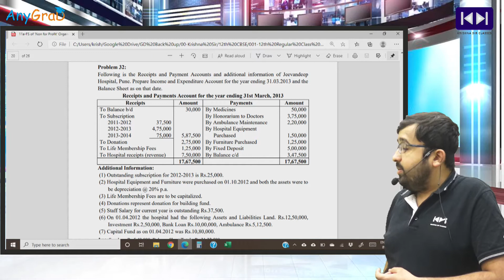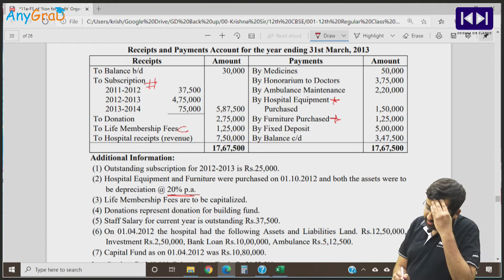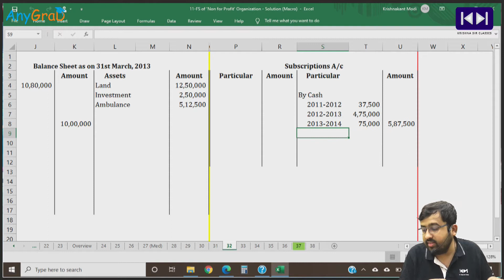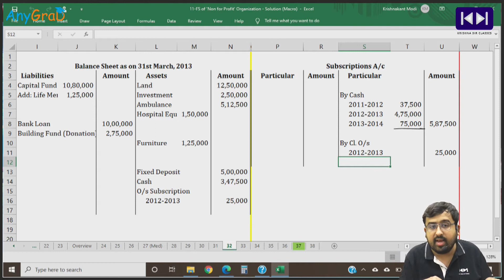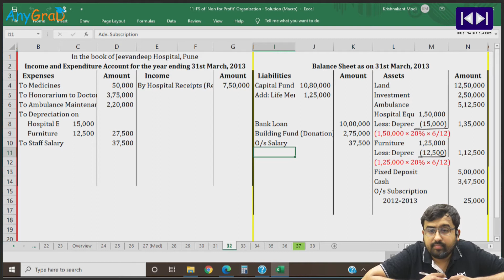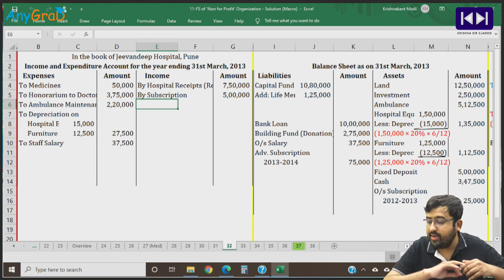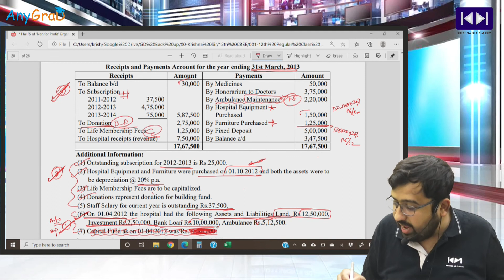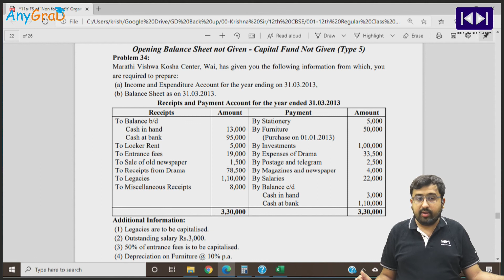L20 NPO | Subscription | Opening Balance Sheet NOT Given but Capital Fund Given Pr 32 | 12th CBSE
by: Prof. Krishnakant D. Modi

For More Details, Doubts and Queries Contact or WhatsApp @ 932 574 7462